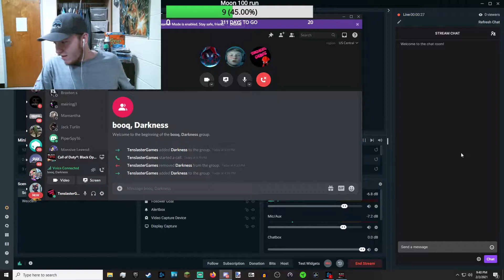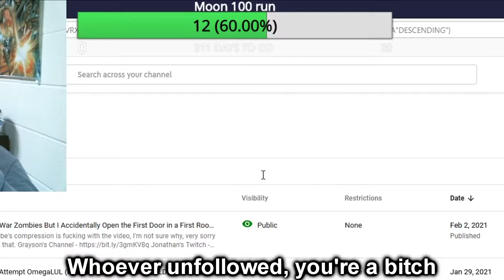Booq Goes Nuts Trying to Figure Out my Twisted Family Tree (Stream Highlights 2-3-21)